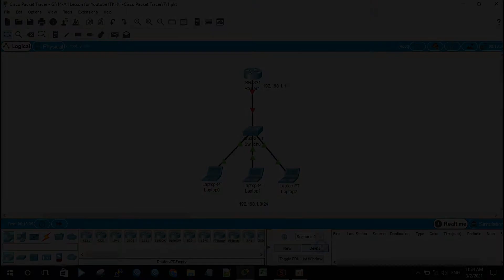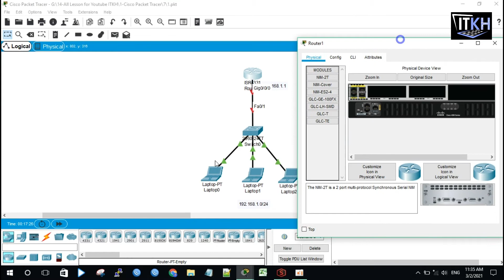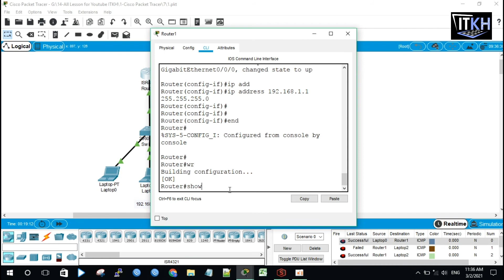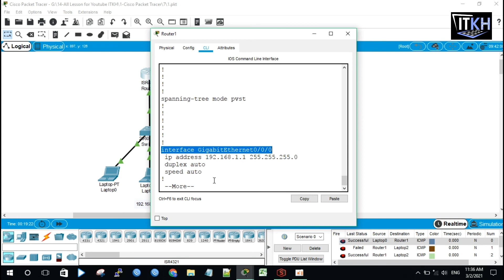Configuration IP Address Router Cisco [ITKH]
សួស្ដី ប្រិយមិត្តសិស្សានុសិស្សទាំងអស់ចូលមកកាន់ឆាណែលរបស់យើងខ្ញុំ
បងប្អូននឹងទទួលបានចំណេះដឹងនិងចំណេះធ្វើពីយើងខ្ញុំ
Welcome to ITKH!
We provide all of u as:
- Learning
- Researching
- Teaching
- Experience
- Sharing
- About technology.
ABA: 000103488